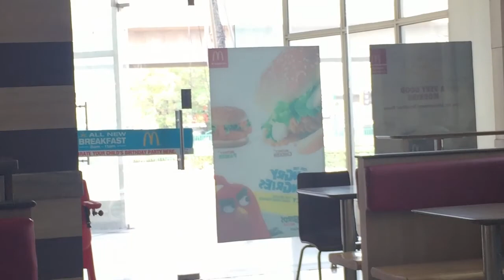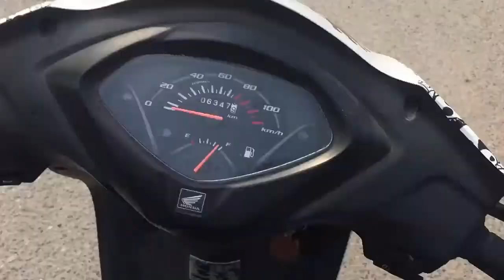Sardar Ji in Mcdonalds!!!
BEHIND THE SCENES ON SNAPCHAT : awwesomerc

Periscope : awwesomerc

LIVE LONG, STAY STRONG!!